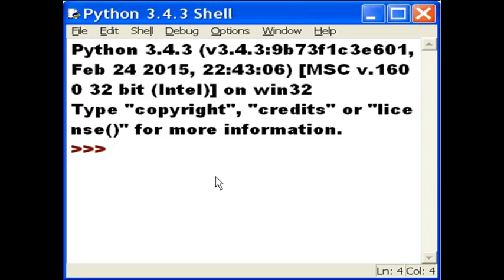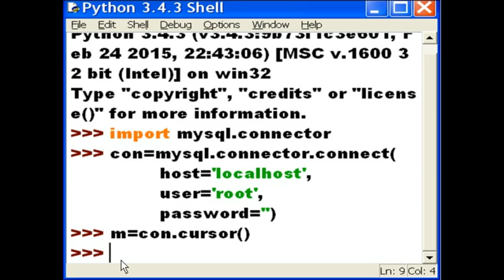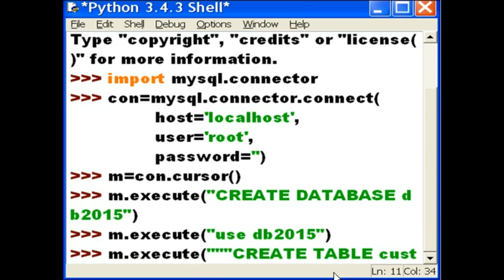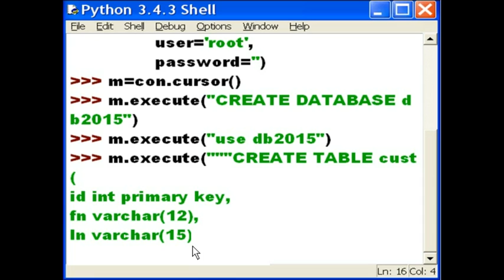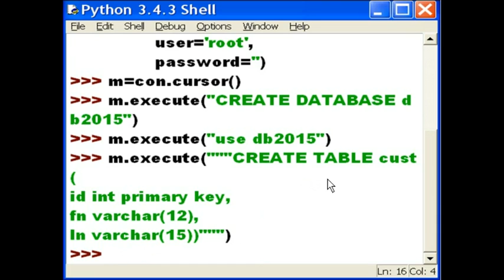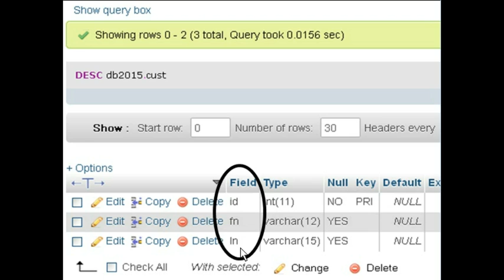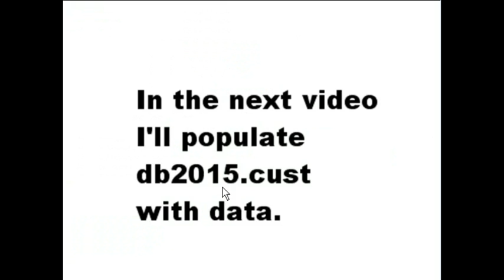Python Create: MySQL Dbase and Table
Use Python to:
1. create a MySQL Dbase
2. create a Dbase table, and check your work.